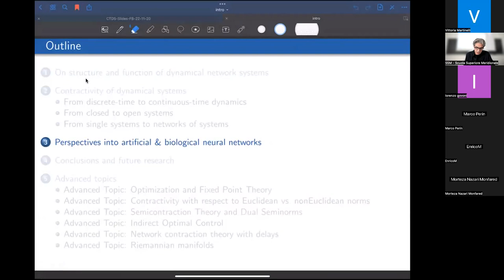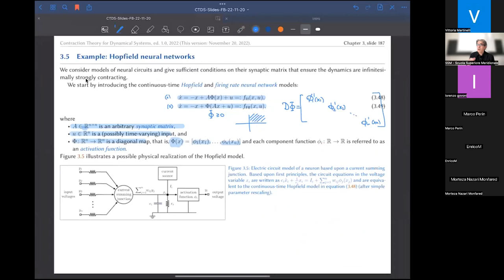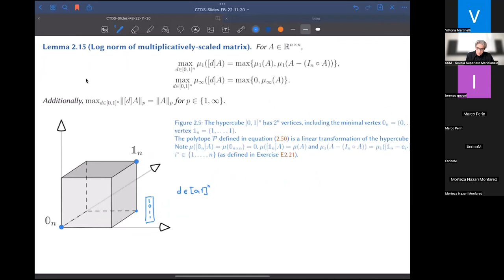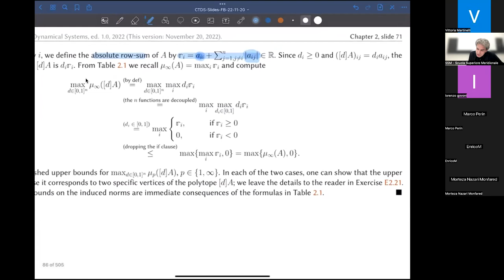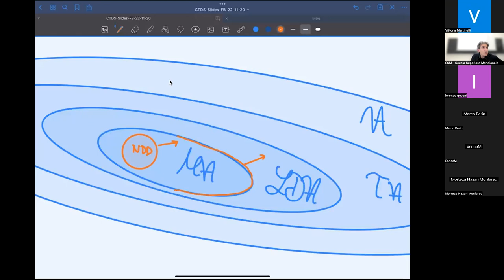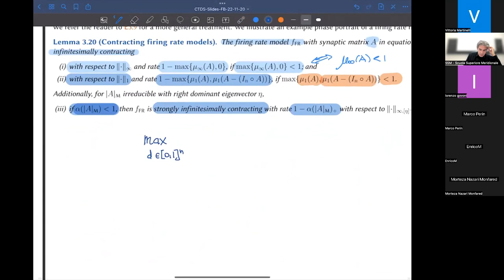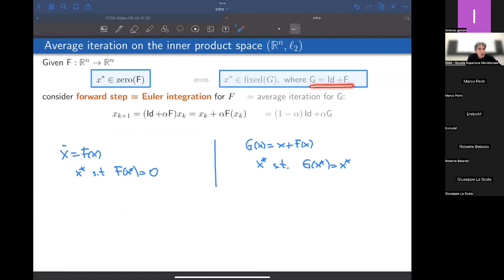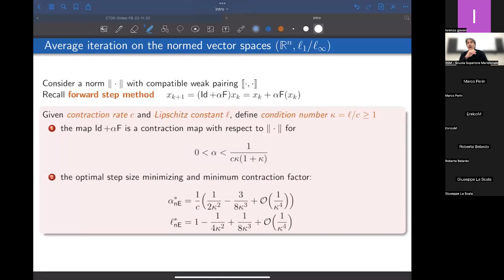Contracting Dynamical Systems (3/4), F Bullo, UC Santa Barbara, Nov 2022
Minicourse (10h) by Francesco Bullo, UC Santa Barbara, taught at the
Scuola Superiore Meridionale in Naples, Italy, Nov 2022.

Chapters:
0:00 introduction
0:30 intro and motivation for recurrent and implicit neural networks
14:44 Hopfield and firing rate models
32:36 norms and log norms of matrix polytopes
42:00 BREAK
45:42 non-Euclidean log norms of multiplicatively-scaled matrices
1:03:14 strong infinitesimal contracrivity of firing rate models
1:22:12 optimal norms for Metzler matrices
1:29:45 BREAK
1:35:50 minimizing one-side Lipschitz constants
1:43:51 efficient computation of equilibrium points
1:47:50 infinitesimal contraction theorem
1:53:40 average iteration and optimal step sizes
2:07:57 average iteration for firing rate models

ABSTRACT: Over the last two decades, engineers and mathematicians have made remarkable progress on the application of the Banach contraction principle to dynamical systems over networks.  The basic contraction property is now understood for discrete and continuous time systems, with respect to Euclidean and non-Euclidean norms, in closed and open systems, and for single agents and networks of systems. In this set of lectures, I will provide a recent comprehensive introduction into this theoretical field and its applications.  Topics will include (i) the manifold properties of the induced norms and logarithmic norms of matrices, (ii) contracting dynamics over finite-dimensional vector spaces endowed with Euclidean and non-Euclidean norms, and (iii) weakly-contracting dynamics and monotone dynamics. Numerous examples will be presented, including Hopfield neural networks, interconnected contracting systems, and gradient and primal dual flows of convex functions.  I will conclude the presentation by discussing strengths and weaknesses of this theory.

BIO: Francesco Bullo is Distinguished Professor of Mechanical Engineering at the University of California, Santa Barbara. He was previously associated with the University of Padova, the California Institute of Technology, and the University of Illinois. He served as IEEE CSS President and as SIAG CST Chair. His research focuses on contraction theory, network systems and distributed control with application to machine learning, power grids, social networks, and robotics. He is the coauthor of “Geometric Control of Mechanical Systems” (Springer, 2004), “Distributed Control of Robotic Networks” (Princeton, 2009), “Lectures on Network Systems” (KDP, 2022, v1.6), and “Contraction Theory for Dynamical Systems” (KDP, 2022, v1.0). He is a Fellow of ASME, IEEE, IFAC, and SIAM.